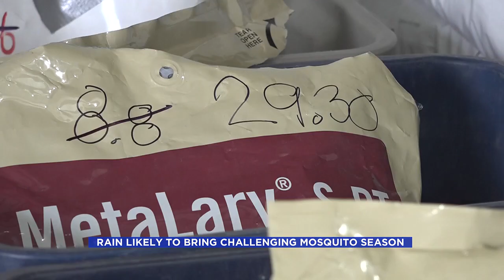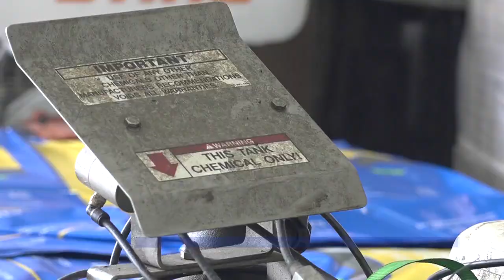Rain Likely To Bring Challenging Mosquito Season